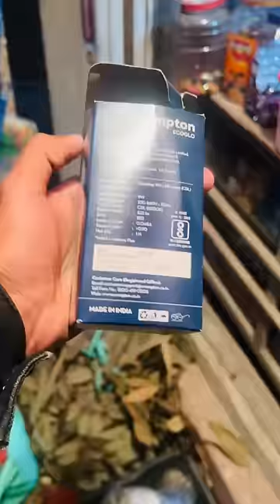Behen ने की Puja Mini Vlog 🙏